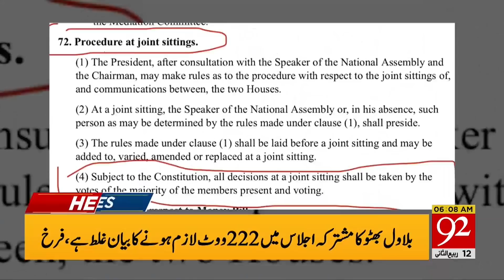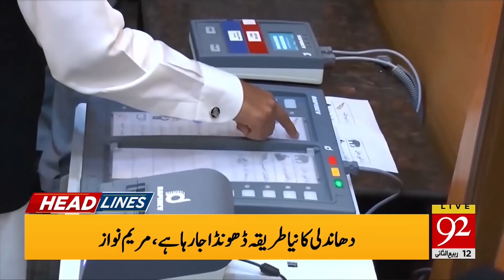Good News about Oil Prices ! | Headlines | 06:00 AM | 18 November 2021 | 92NewsHD